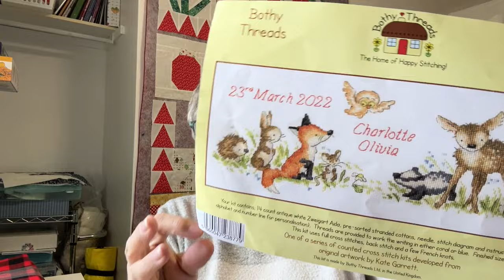Tobyknits Podcast Episode 159 - Another Chat from the Craft Room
Welcome to a Tobyknits Podcast, episode 159 - Another chat from the craft room.  Didn't get a lot done this past week, due to a back/shoulder injury...but still lots to chat about.  Grab your tea and get comfy.

Etsy Shop
Happy Mail:  Box 354, Merrickville, Ontario, K0G 1N0, Canada

FO:  Nana & Me: Sweater Socks will be released on Ravelry April 27th

Wips:
Twentyfourbirds MKAL by Helen Stewart

Cross Stitch:
Woodland Welcome - Bothy Threads Kits

Quilting:
Around the Kitchen Table by Lynda Smith @flashfictionmysteryquilt

Cheers
Anne